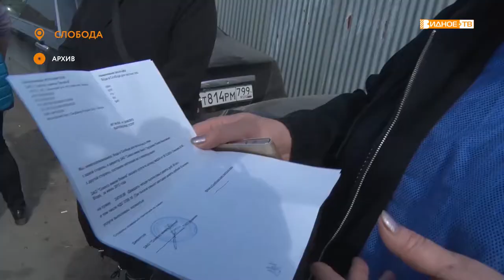ВОДА БУДЕТ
В апреле нынешнего года мы рассказывали о ситуации, сложившейся с водоснабжением нескольких домов деревни Слобода. Тогда из-за бездействия ЗАО «Совхоз имени Ленина», подконтрольного Павлу Грудинину, несколько десятков жителей остались без воды. Положение исправили сотрудники Видновского производственно-технического объединения городского хозяйства. Именно эта организация теперь и будет заниматься водоснабжением данной территории.